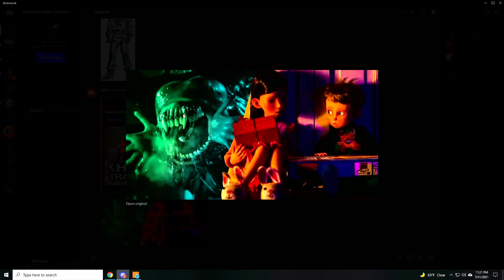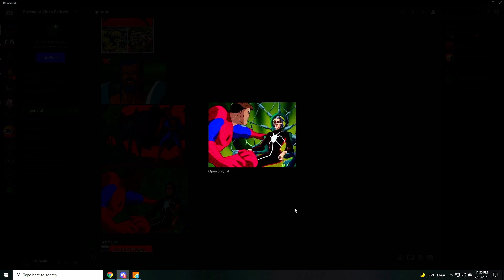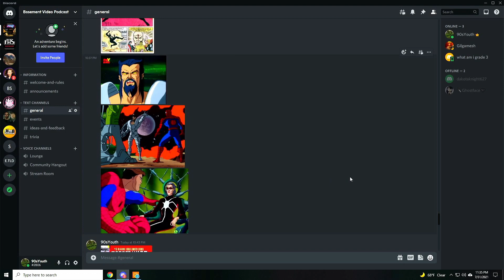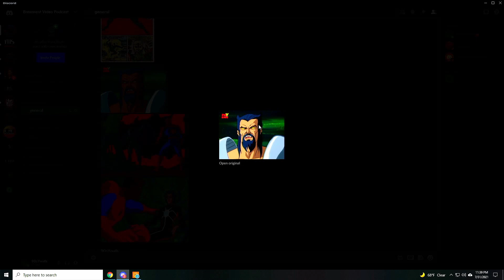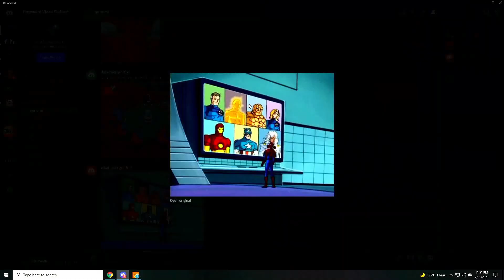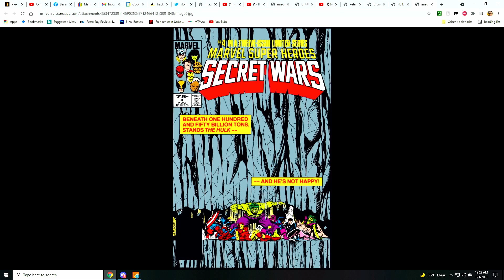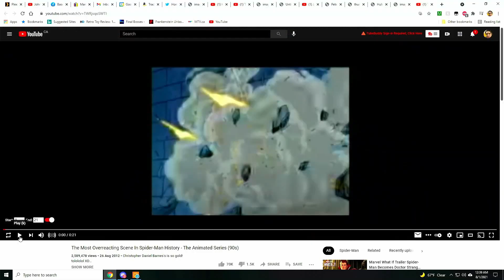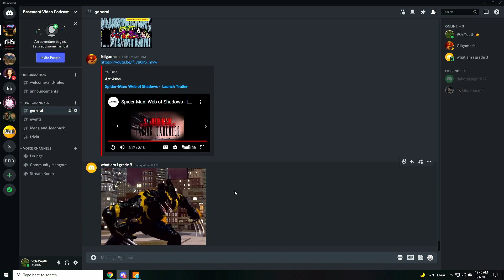Basement Video Podcast #20 | Spider-Man (1994) Secret Wars Discussion Ft. Spidey Videogame Talk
In this episode John, Cody, Alex and Andrew discuss the animated classic tv series Spider-Man the animated series (1994). This episode might turn into us just gushing about how much we love Spider-Man in general also.